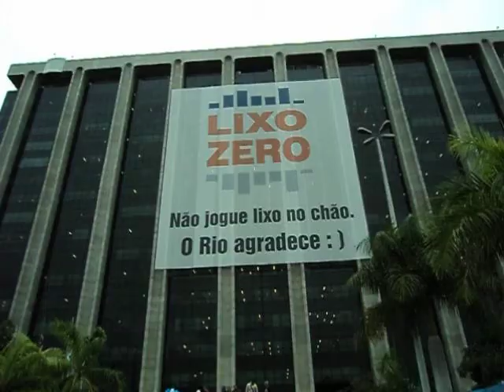Professores do municio do Rio fazem protesto em frente a prefeitura.